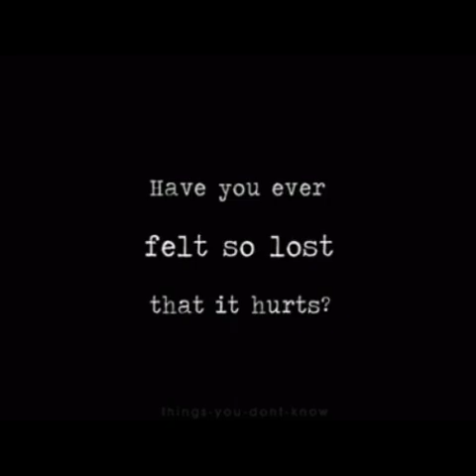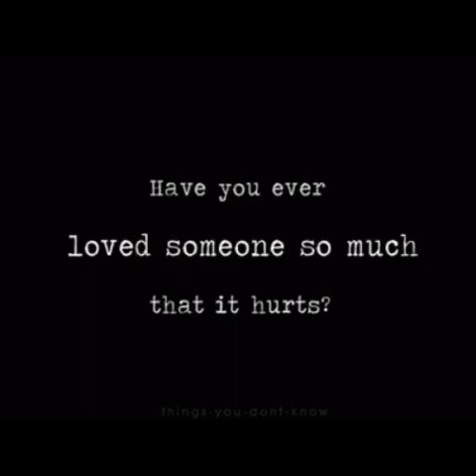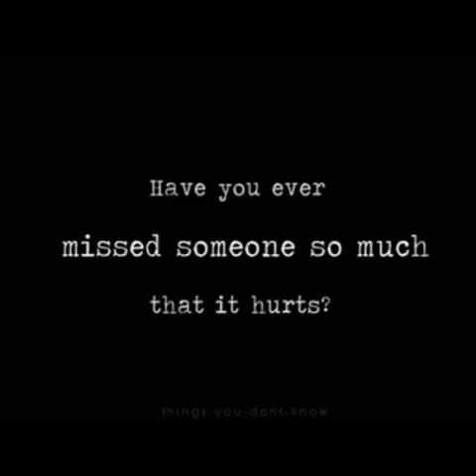Cure this Darkness already (Techno)